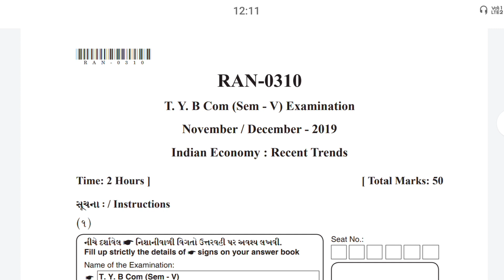VNSGU TY Bcom SEM 5 ECO Paper Nov Dec 2019 || SUNIL SIR